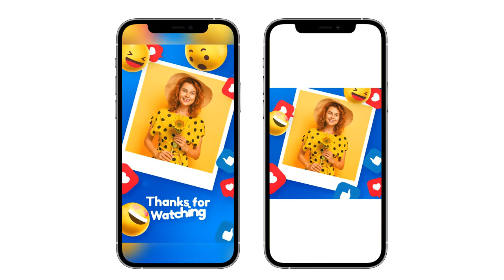Social Media Photo Slideshow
3 version included: Full HD (1920×1080), Vertical (1080×1920), Square (1080×1080)